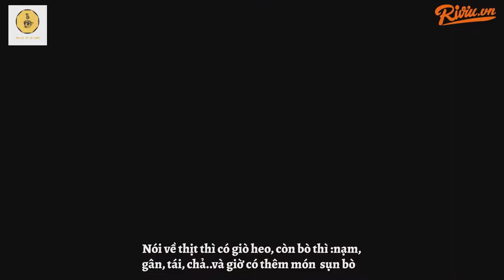𝘽𝙪́𝙣 𝙗𝙤̀ 𝙨𝙞𝙚̂𝙪 𝙩𝙤𝙥𝙥𝙞𝙣𝙜 𝙨𝙖 𝙩𝙚̂́ 𝙩𝙤̉𝙞 𝙤̛́𝙩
Thánh ăn cay mê tít mắt BÚN BÒ SIÊU TOPPING SA TẾ TỎI ỚT ghiền chịu hông nỗi!
Đạo bún bò bao khoái luôn nè, tô chất lượng hú hồn, thịt chả tràn bờ mà giá hợp túi ạ. Ad có hủ sa tế ruột, cháy tỏi thơm lừng, thêm vô ăn cay tê ưng bụng gì đâU...Chỉ cần cho 1,2 muỗng sa tế vào là ta nói cay tê bùng cháy hen!

Song: Seum Dero - Never Change (feat. Ellen Louise)